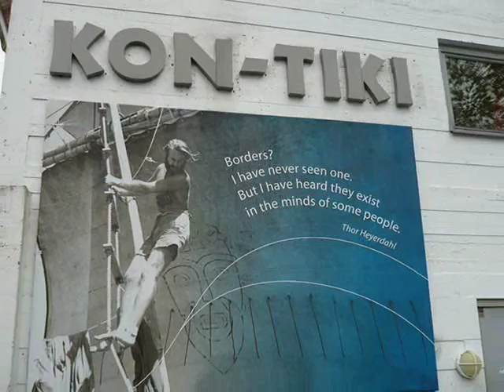Kon-Tiki Museum – Oslo, Norway | Kon Tiki Museum, Oslo, Norway, photos, reviews ...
Kon-Tiki Museum – Oslo, Norway | Kon Tiki Museum, Oslo, Norway,  photos, reviews .he Kon-Tiki Museum is home to a variety of boats and other artifacts from the famous Thor Heyerdahl’s expeditions. Thor Heyerdahl is a Norwegian expeditionary and ethnographer who famously sailed by raft from South America to the Tuamotu Islands. The museum includes the very raft used during that expedition.The museum also houses permanent exhibits on Ra, Tigris, Kon-Tiki, Fatu-Hiva, and Easter Island and even has a cave tour (that is 100 feet/30 meters in length) and an underwater exhibition with a life-size whale shark. For those who are not well acquainted with Norway’s topographical landscape, there is a recommended widescreen film that takes the viewer on an aerial tour of the country’s coastline and settlements.Once you’ve soaked in all the exhibits the museum has to offer, the restaurant offers a lunch menu which includes authentic Norwegian cuisine, including the highly recommend Kon-Tiki Fish Casserole and Tapas buffet.The museum is located at Bygdøy near the Oslo city center, close to the Oslo Fjord, affording tourists a wonderful view of the bay.The Kon-Tiki Museum also happens to be located near other museums on the Bygdoy Peninsula, such as the Fram Museum and the Norwegian Maritime Museum.It is easily accessible by bus, which runs every 15 minutes. During the summer months you can also catch a ferry to the museum that departs from the harbor in front of the City Hall. There is also parking available on site.

International Classifieds